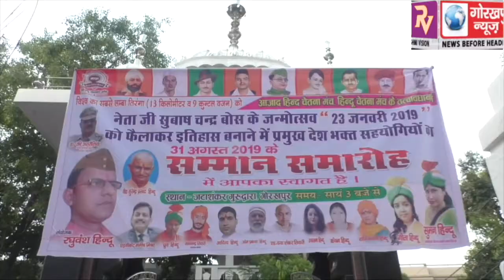हिंदू चेतना मंच एवं आजाद हिंद चेतना मंच द्वारा सम्मान समारोह का किया गया आयोजन, 51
हिंदू चेतना मंच एवं आजाद हिंद चेतना मंच द्वारा सम्मान समारोह का किया गया आयोजन, 51 संस्थाओं के लोगों को किया गया सम्मानित